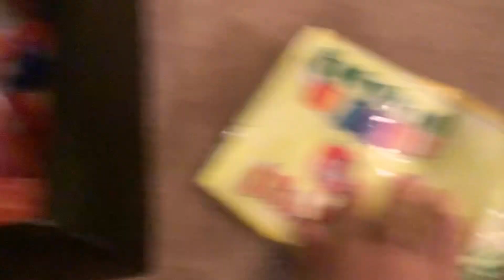Paper squishy collection